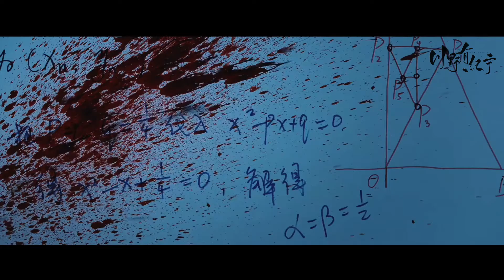【肖宇梁Xiaoyuliang】悬疑片天选疯批无差别犯罪Indiscriminate crime (thriller)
友情提醒：艺术作品请勿上升演员真人

This repost has been authorized. Any reposts/edition/cut of this video without permission is prohibited.
（本转载已获授权，在没有取得原UP主许可的情况下请勿二传二剪二改）
来源：
B站UP主：川野有纪宁
原标题：“【肖宇梁｜悬疑片｜天选疯批无差别犯罪】双声道 晕血慎入”
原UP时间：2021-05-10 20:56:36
短短4天，就拥有9290播放 · 284弹幕，超人气作品

UP主作品原介绍：
封面：布包君_好喜欢小月亮呀（微博）
双声道，建议佩戴耳机。
剧情简介贴评论区，建议先看简介。
！！！晕血慎入！！！
禁二改二传！
剧情简介：T市三年内发生多起连环杀人案，凶手作案毫无规律。刑警队长严良派队友方元寻求旧相识米若协助办案，方元却意外碰见凶手犯案，随后找到米若进行调查。夜里，米若伪装调酒师毒杀方元。事发后严良在案发现场监控名单中看见米若的名字，便试探米若。米若以做交易为幌子，想借机除掉严良。在对峙中，米若被捕，但最后却成功反杀。

Xiao Yu Liang (born 23 January 23, 1995) is a Chinese actor, dancer and singer.
Education
・2015 Bachelor: Sichuan University,  Arts College
・2018 Master: Minzu University of China, College of Dance
Career
・January 12, 2016: male idol group "ZERO-G"
・April 2017: acting debut in "Fighter of the Destiny"
TV series
・April 2017: Fighter of the Destiny -Role of Zhuang Huanyu
・July 2018: Tomb of the Sea (Grave Robbers Chronicles' TV Series) -Role of Kylin Zhang
・December 2019: Anti-Fraud League -Role of Miruo
・December 2020: Ultimate Note (Grave Robbers Chronicles' TV Series) -Role of Kylin Zhang
Digital single
・June 6: Night Street (Language: Chinese)